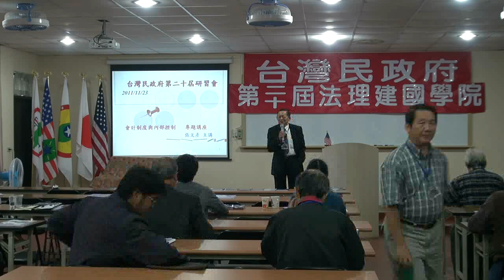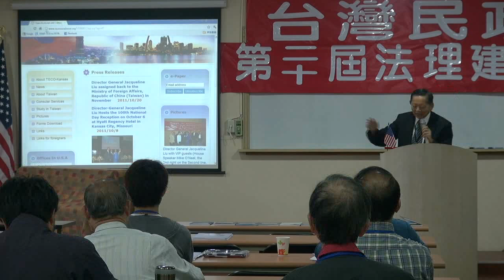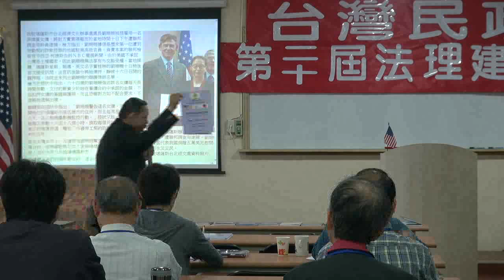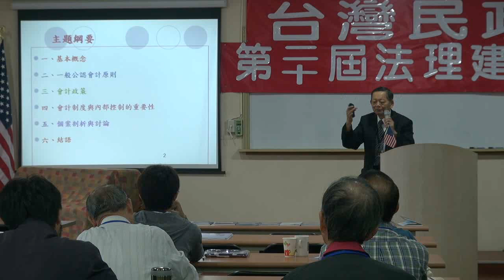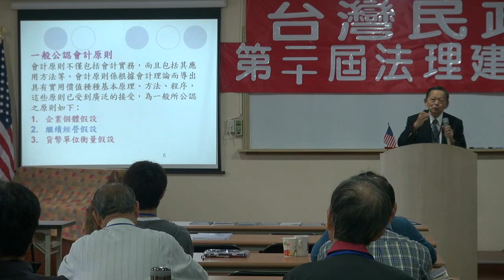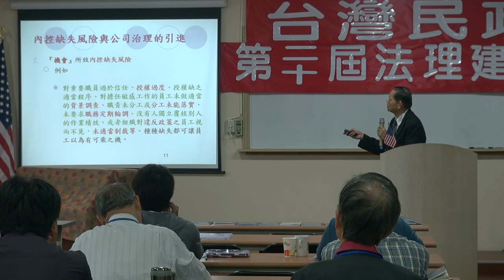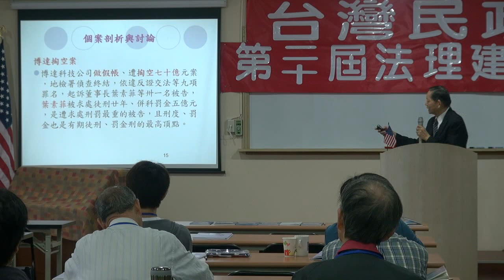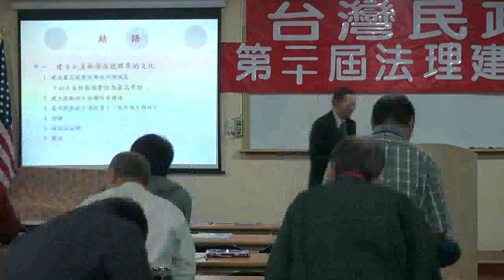111123-9-簡易會計制度-張文彥-台灣民政府第二十屆法理建國學院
簡易會計制度-張文彥-台灣民政府第二十屆法理建國學院